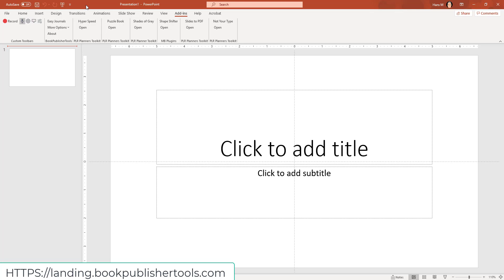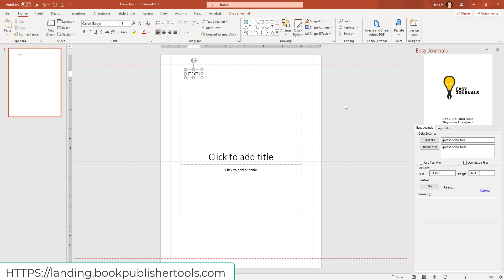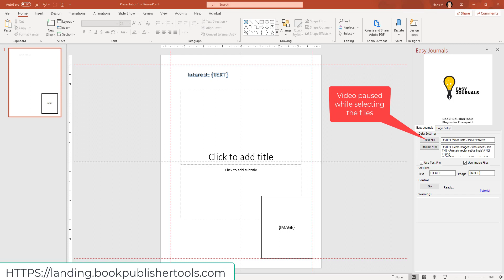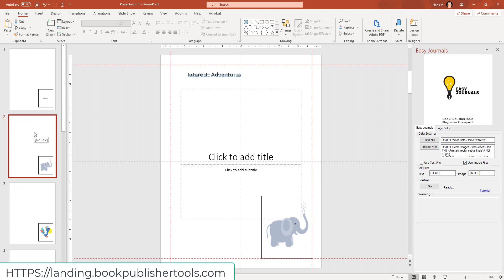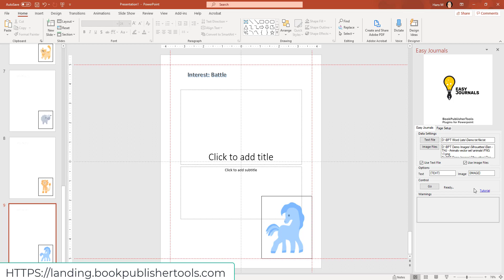Create low content books, journals and planners with Easy Journals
Easy Journals is a free plugin for Powerpoint that can be used to create journals, planners and coloring books quickly. The video shows you how it works.